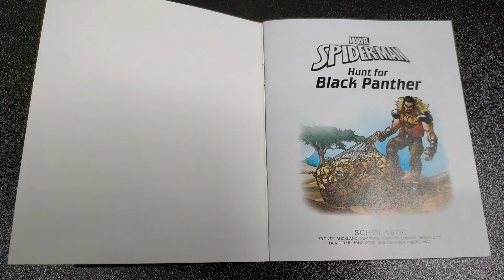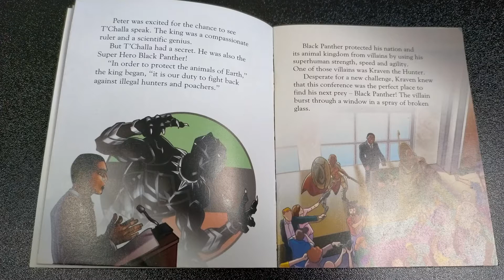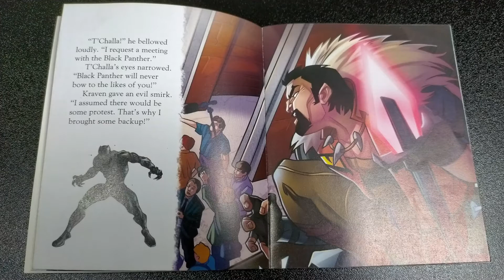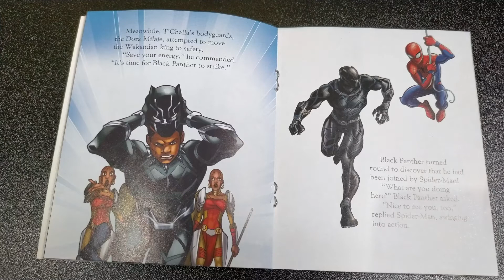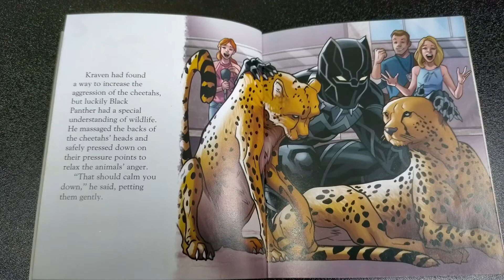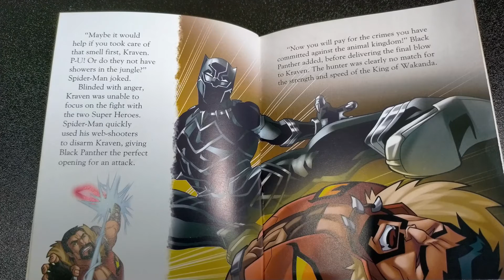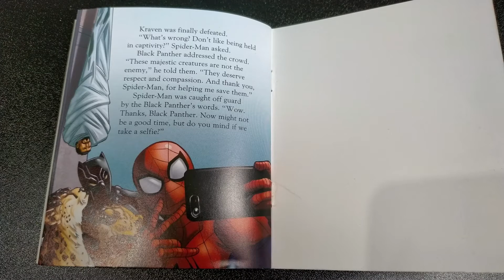Reading Marvel Avengers Spiderman book - The Hunt for Black Panther - Children Story Time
You can get this The Hunt for Black Panther book (Part of Marvel Avengers Advent Calendar) here

In this video we read Marvel Avengers Spiderman book - The Hunt for Black Panther - Children Story Time

Kraven the Hunter is looking for a new prey that will truly challenge him. His sights are firmly set on Black Panther.